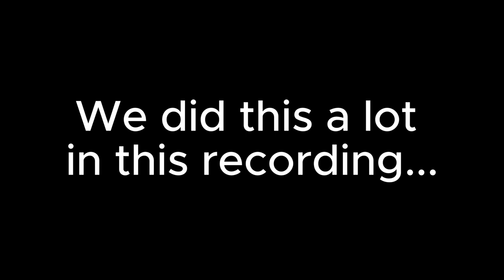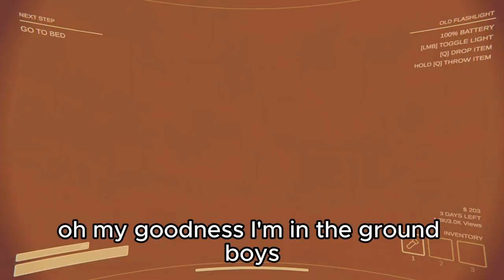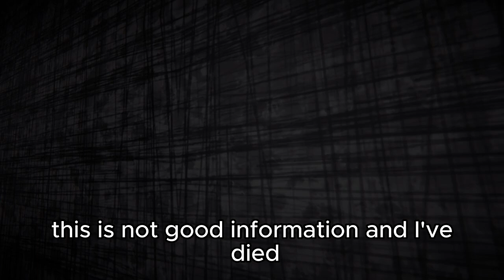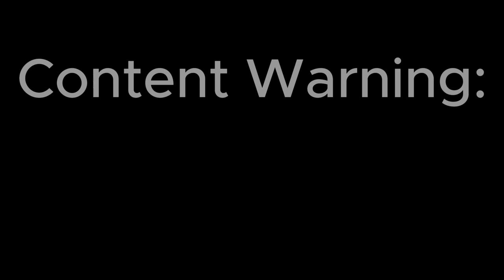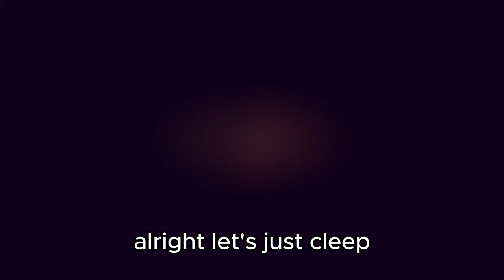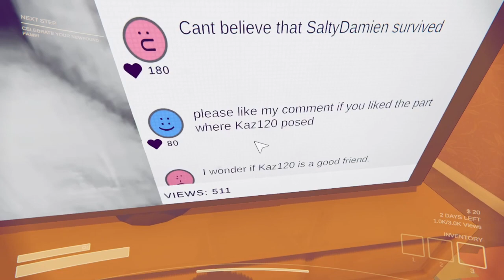Content Warning is SO HARD (Just like me)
How have we STILL NOT PASSED QUOTA ONE I'M GONNA GO INSANE AAAAAAAAA

Friends featured: Vazcal, Kaz120, Awesome Armoney.